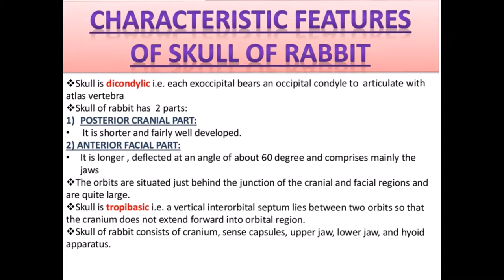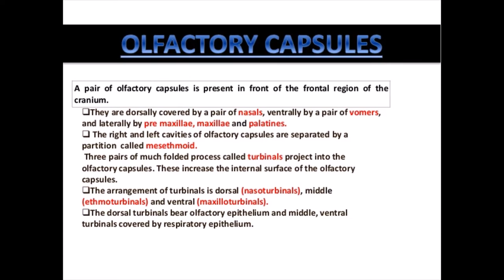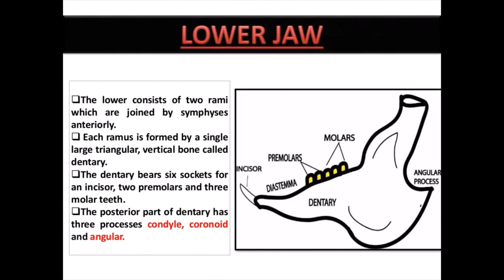Animal's Anatomy: Rabbit Skull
Farm animals, Home Pets, Meat Substitute, Food Trips, Animals Care, Animal Husbandry